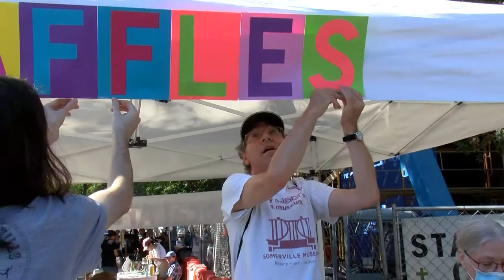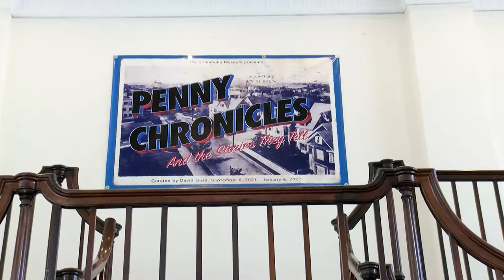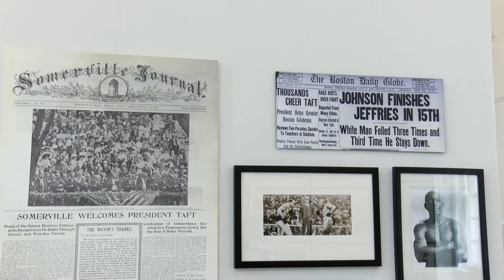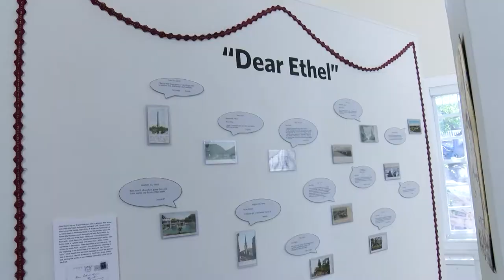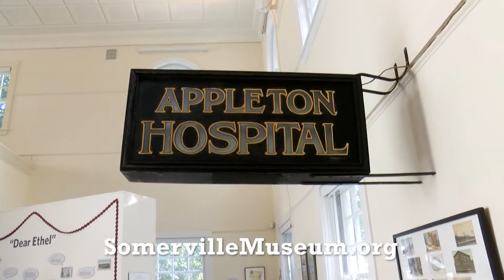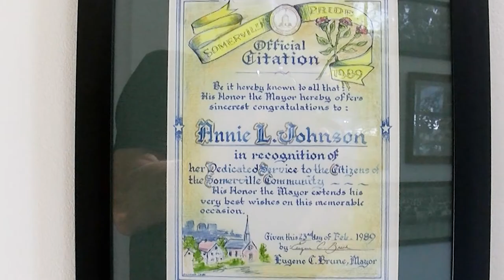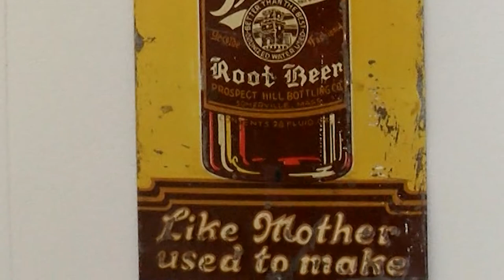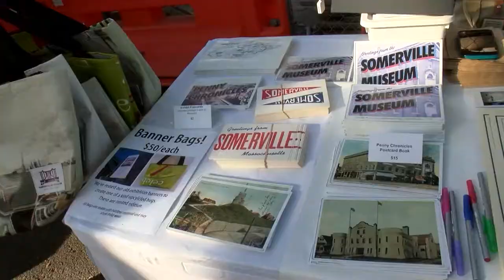Somerville Museum's Block Party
Somerville Museum Block Party fundraiser featuring live music, food, local artwork, raffles, and games! Includes a glimpse of the current exhibit 'Penny Chronicles and the Stories They Tell'

SomervilleMuseum.org